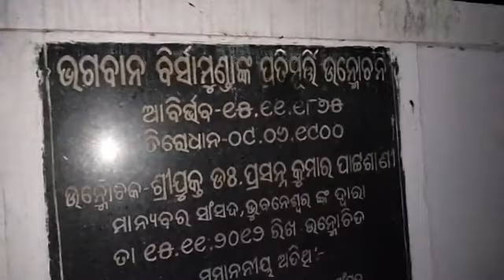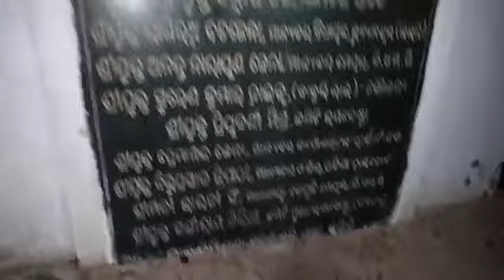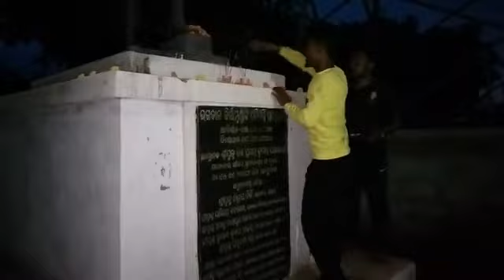𑣿 HO Student Union Odisha, Bhubaneswar re Ot Guru Kol Lako Bodra 36th_Death_Anniversary Manating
Stay Tune with HO Samaj LIVE YouTube,Facebook page for LIVE Video and Ground Reporting Latest News of Indigenous Peoples.

Denga Lagid/You can Help Video quality improvement by Donate Google Pay/Phone pay - 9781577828 ,BHIM UPI - 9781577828@postbank or A/C no.- 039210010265 , IFSC- IPOS0000001(IPPB).